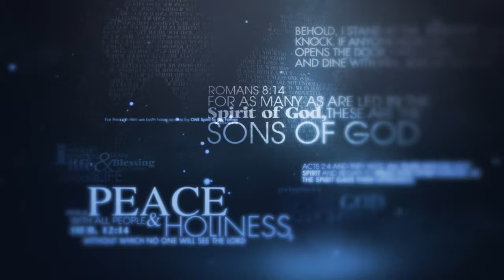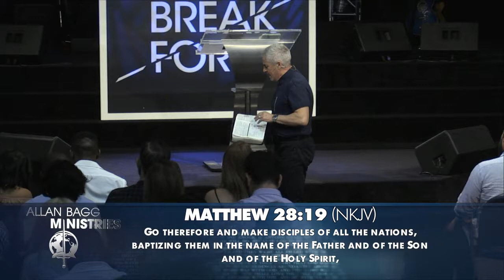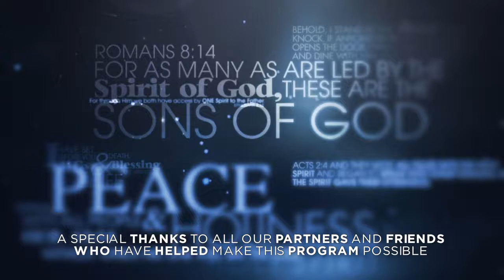Come Celebrate 2018 Part 6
Every year we celebrate the birthday of this ministry and all God is doing through us… At this time we invite anointed guest speakers to come and share the Lord’s promises with us… This study will give you a glimpse of the faith-building word that was taught at the conference. So expect your life to be transformed through God’s powerful word.